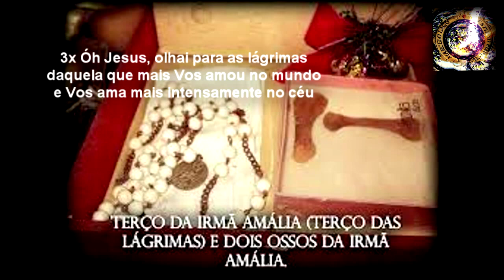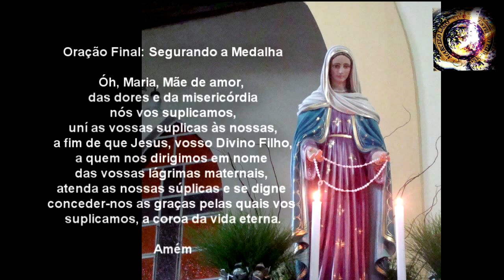10º Dia TREZENA DAS LÁGRIMAS [N. Senhora das Lágrimas Em Campinas-SP Brasil Ano 1930]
10º Dia TREZENA DAS LÁGRIMAS [N. Senhora das Lágrimas Em Campinas-SP Brasil Ano 1930] COPYRIGHT: MARCELO LAGO